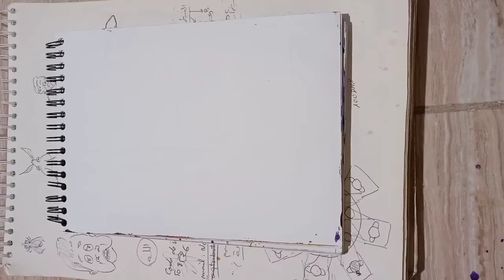colors touch street at night